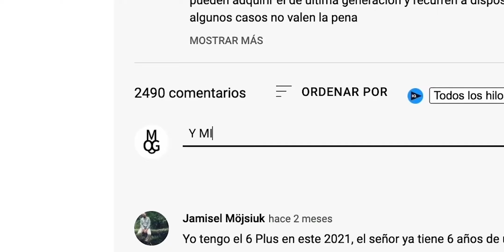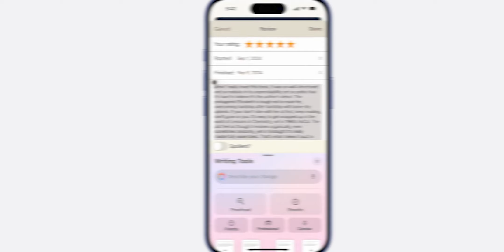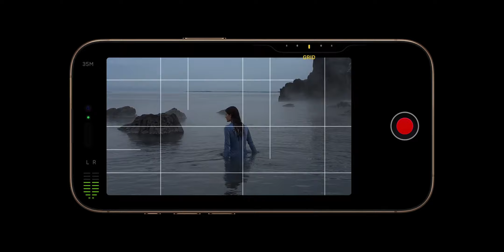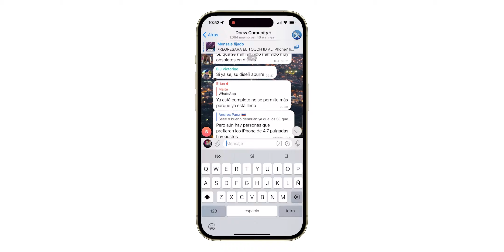Los iPhone 16 ¡SON UN ENGAÑO! Es Un 15 Disfrazado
Algunas de las funciones anunciadas por Apple para el iPhone 16 resultan siendo un engaño pues son cosas que pueden realizar los iPhone anteriores mediante aplicaciones de 3ros